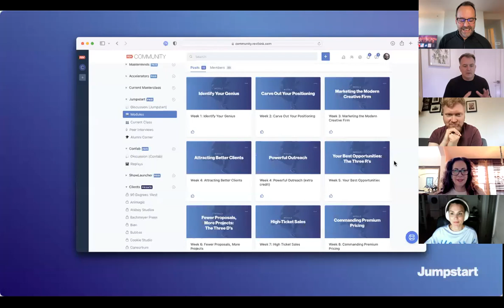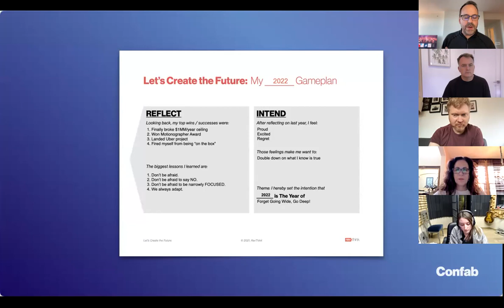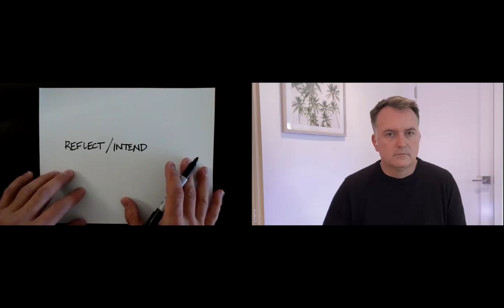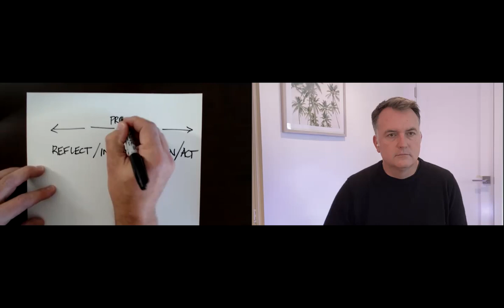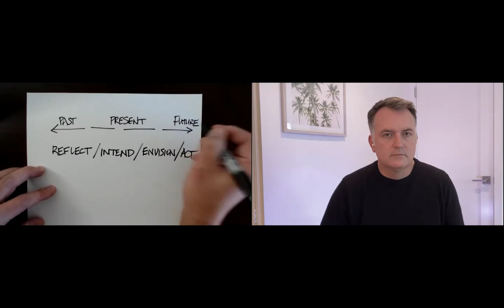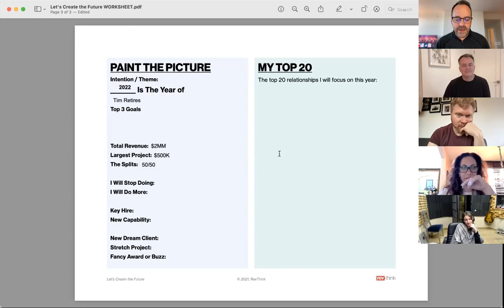Getting What You Want in 2022 | The Weekly Briefing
Running a busy studio, Joel Pilger always dreaded those do-gooders who asked at the end of every year:

“What are your New Year's Resolutions?”

Yuck. Yet another bunch of obligations that he nees to work on… that later he will feel guilty about not completing. But then a mentor of his shared an insight – about setting goals – that radically altered Joel's attitude. And made him not hate them. Now Joel enjoys setting goals and, best of all, making them become reality.

Want to learn what Joel's mentor taught him? Watch the replay of this week's briefing.

📅 This is a recording from 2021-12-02.

🎬 Every Wednesday at 5 PM ET, Tim Thompson and Joel Pilger go live on Zoom and discuss insights, trends, and advice to creative professionals and creative business owners, providing them with the knowledge and tools needed to succeed in this rapidly evolving industry.

It's FREE for all RevCommunity members.
RevCommunity is the gathering of owners running the world’s leading studios.

🚀 Get Started with RevThink!

To grow your business or navigate a transition, enroll in Studio Series™ Accelerators